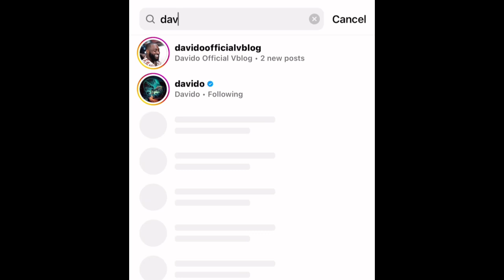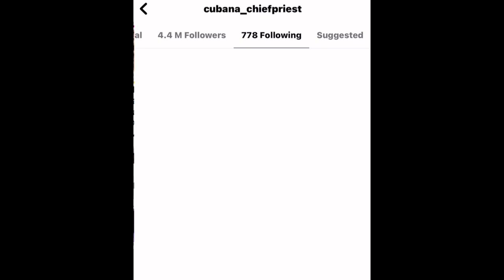Davido END FRIENDSHIP with best friend Cubana Chief priest😱as they f!ght just because of THIS…😳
Davido timeless concert
Davido drop new song
Davido and wizkid
Davido timeless concert Lagos
davido,
davido timeless album, davido timeless, davido songs,